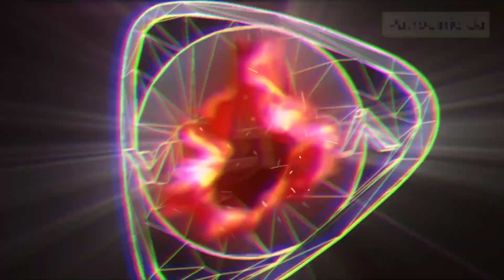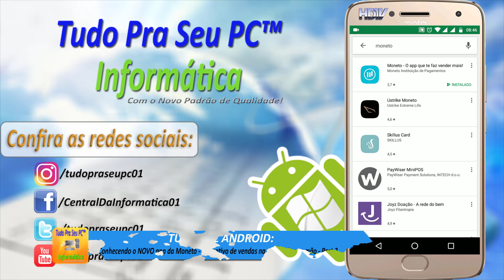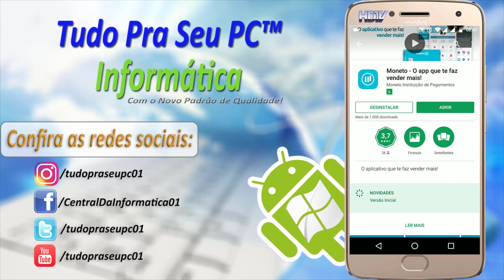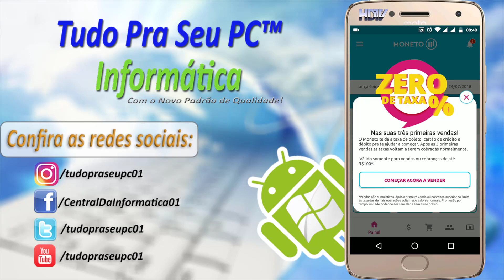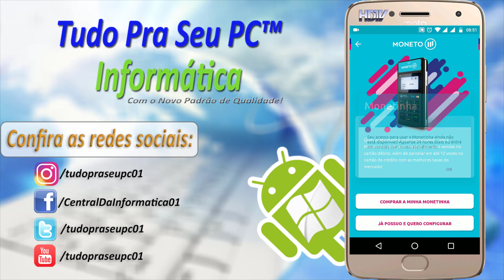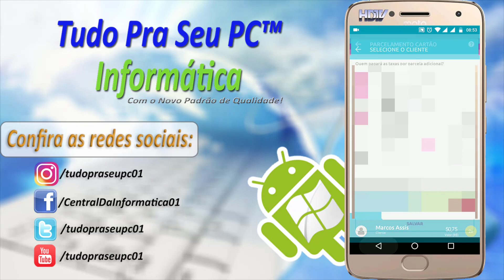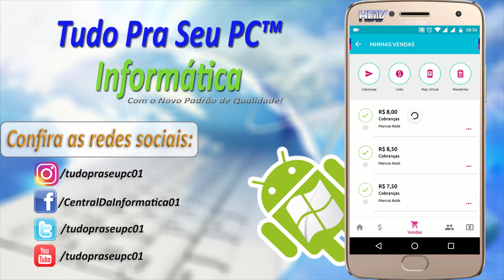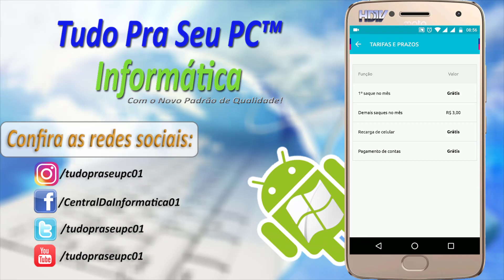TUTORIAL ANDROID - Conheça o NOVO app da Moneto - Aplicativo de vendas na palma da sua mão - Part 3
▁ ▂ ▃ ▄ ▅ ▆  POR FAVOR LEIA A DESCRIÇÃO DO VÍDEO!  ▆ ▅ ▄ ▃ ▂ ▁

Bom pessoal nessa aula, vamos conhecer o NOVO aplicativo da empresa Moneto, certo conhecer as funcionalidades que contem o app, como faz uma venda pelo aplicativo e muito mais. Além do mais o antigo aplicativo, não esta mais na Play Store, então acompanha no vídeo:

Quem está começando um pequeno negócio ou já tem um e quer oferecer condições de pagamentos para seus clientes além do dinheiro vivo, pode contar com alguns aplicativos de celular que funcionam como máquinas de receber cartões de crédito e com isso não precisam investir na compra de máquinas físicas de receber cartões. Claro que se você quiser pode ter tanto a máquina física como a virtual.

A Moneto, aplicativo recém lançado no mercado de pagamentos móveis, é uma maquininha virtual que recebe cartões de crédito das bandeiras Visa, Mastercard, Diners Club, American Express Elo e Boleto Bancário. Com o Moneto, o vendedor não paga taxa de adesão e nem mensalidade para a utilização do serviço. Só são geradas taxas sobre vendas realizadas e recebidas, seja pelos cartões ou por boletos bancários gerados no sistema.

Outros serviços interessantes do aplicativo são o envio de cobrança por e-mail ou SMS gratuitamente para a sua lista de clientes e recargas de celular para as operadoras Oi, Tim, Vivo, Claro e Nextel. Para utilizar o Moneto, o interessado deve baixar o aplicativo em seu smartphone Android – na Play Store da Google – e se cadastrar com os dados pessoais e bancários. Também deve cadastrar os clientes de quem pretende receber os pagamentos, montando uma lista de contatos dentro do App.

ATIVAÇÃO DO MONETO NO CELULAR
Para utilizar o Moneto, o vendedor deve além de baixar o app, fazer o cadastro é fazer também a ativação do serviço (tudo é feito no próprio app). Veja a lista de requisitos:

Cadastrar endereço pessoal ou profissional;
Cadastrar número de celular;
Enviar foto do RG + CPF ou foto da CNH ( Habilitação);
Cadastrar conta bancaria.

► Skype:
tudopraseupc01